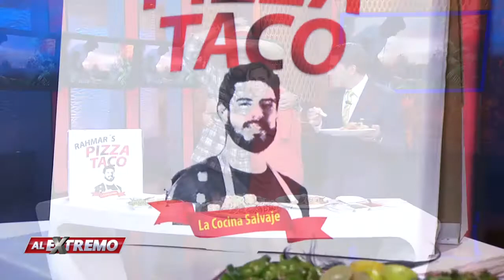¡Pizza taco! | Al Extremo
Rahmar inventó esta deliciosa pizza taco, una delicia mexicana que lleva carnitas, pastor, asada, guacamole, queso, salsa y masa.